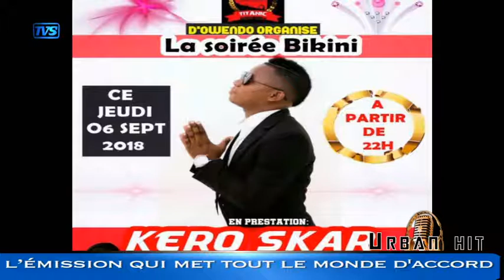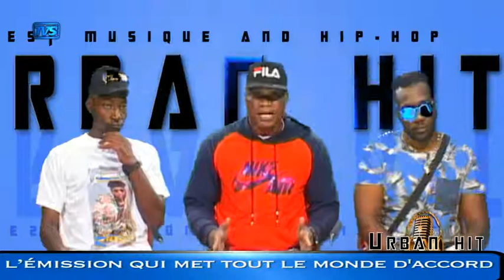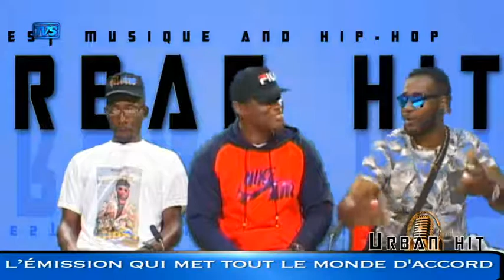tvs urban hit 05 septembre 2018 06 00 22